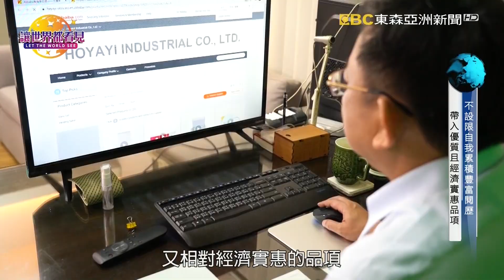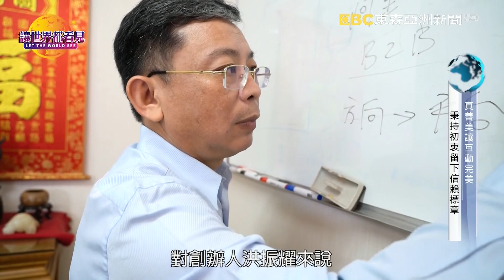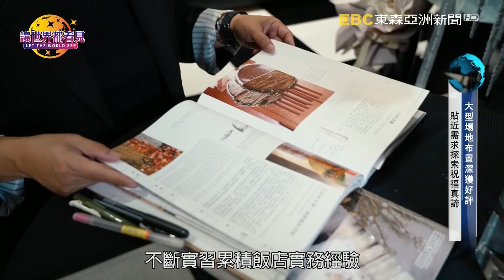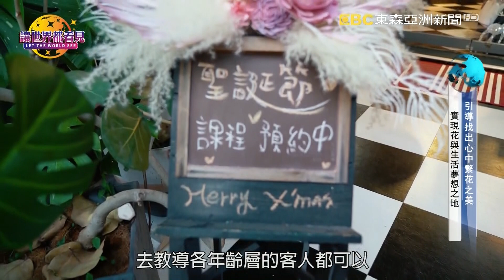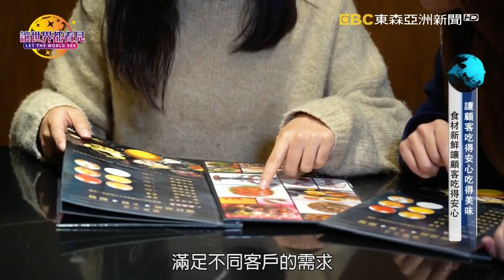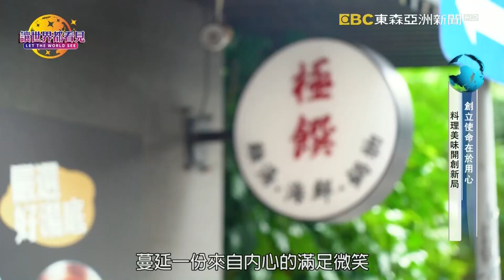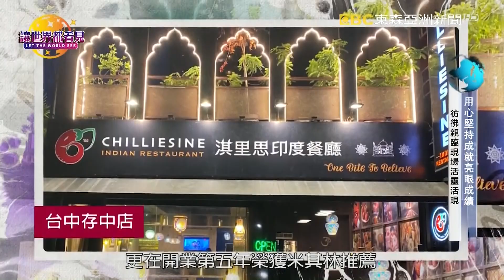東森亞洲新聞台【讓世界都看見】第27集–純粹之美成就極致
■ 禾雅興–堅守真善美的企業初心，尋找優質又經濟實惠的品項。

■ Déjà Vu永生卉所–客製化永生花傳遞情感，讓美麗持續綻放不凋零！

■ 極饌鍋物–以自然雞湯原味入湯頭，打造一份溫潤難忘的火鍋美饌！

■ 淇里思印度料理–榮獲米其林餐盤推薦，體驗道地純正的印度文化饗宴。